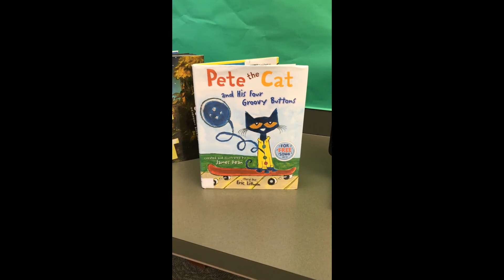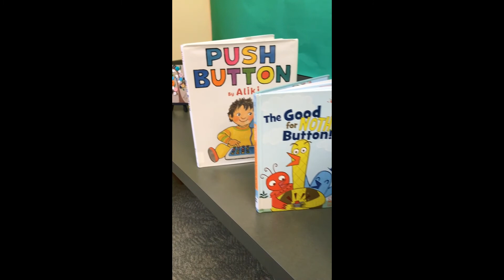Online Storytime: Buttons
Listen to Miss Lisa share a retelling of Pete the Cat and his four, groovy buttons.